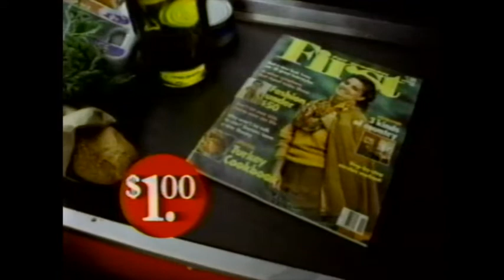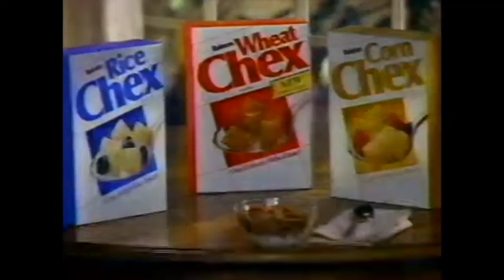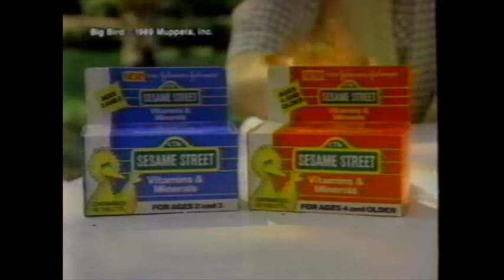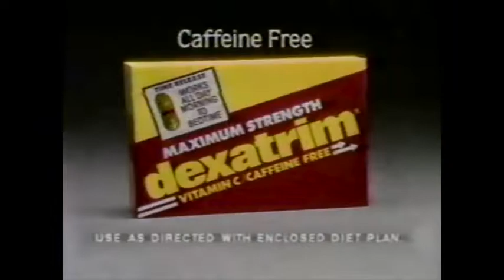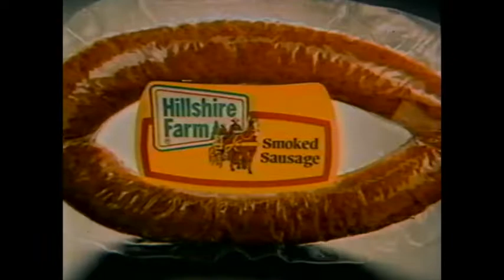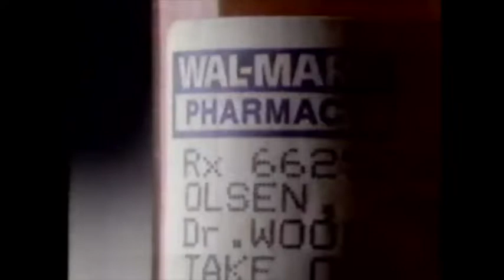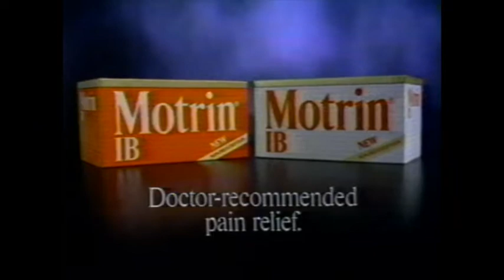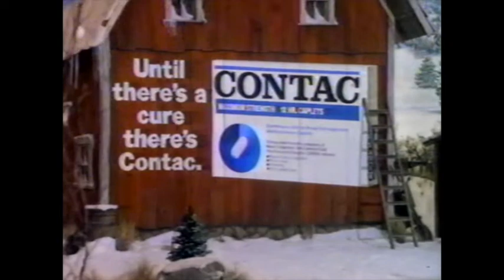NBC/WECT commercials, 10/5/1989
Aired during "Days of our Lives", "Another World", and "Santa Barbara" on WECT-Wilmington, NC.

00:00 "DOOL" intro
00:33 Fiberall
00:49 Centrum
01:18 Ultra Pampers Plus
02:03 Children's NyQuil
02:18 Summer's Eve
02:34 The Sugar Association
02:49 First for Women magazine
03:20 Rice Krispies Treats
03:49 Fisher-Price
04:19 Orville Redenbacher's Light
04:35 "DOOL" bumper
04:40 Almond Delight
04:56 Chevrolet
05:26 Baby Fresh wipes
05:56 Maxwell House
06:26 Suave
06:56 Campbell's Home Cookin' Soup
07:12 Gerber Baby Formula On-Line
07:42 Gerber Baby Formula
08:14 "DOOL" bumper
08:27 "Another World" promo
08:36 "Mancuso FBI" promo
08:47 Columbus County Agricultural Fair
08:58 Wilsons Supermarkets
09:28 WECT daytime promo
09:48 WECT NewsCenter ID
09:54 Jergens Aloe & Lanolin soap
10:09 Keebler Suncheros
10:39 Dow FreezLoc
11:09 Wheat Chex
11:39 Motrin IB
11:56 Ocean Spray Cran-Raspberry
12:11 Fruit of the Loom
12:41 Honey Maid
13:11 Duracell
13:41 GE Soft White lightbulbs
13:56 "Santa Barbara" promo
14:18 Jimmy Dean Sausage Biscuits
14:33 Jergens Ever Soft
15:03 Allied Fibers Worry Free carpet
15:32 MCI Primetime
16:03 Kudos bars
16:18 "DOOL" closing logos
16:30 "Dream Date" promo
16:50 Tart's TV, Furniture & Appliance
17:21 WECT daytime promo
17:50 WECT NewsCenter ID
17:56 NBC News at this Hour with Tom Jamieson
18:25 "Another World" intro
19:02 Hershey's Miniatures
19:32 Fact Plus
19:47 Sesame Street Vitamins
20:02 Nabisco Instant Cream Wheat
20:17 Milk-Bone
20:34 Metamucil
21:19 NyQuil
22:05 Ivory Free
22:35 Contac
22:50 Aquafresh
23:20 Dexatrim
23:50 GE Soft White light bulbs
24:20 Tums E-X
24:36 Maxwell House Colombian Supreme
24:51 Rice-a-Roni
25:21 Snickers & Milky Way Snack Size
25:51 The Sugar Association
26:07 "Another World" bumper
26:18 "NBC Nightly News" promo
26:29 Havertys Furniture
26:58 Jay Taylor Exterminating (x2)
27:29 WECT NewsCenter promo
27:58 WECT NewsCenter ID
28:03 "Another World" bumper
28:13 Orville Redenbacher's Light
28:28 Hillshire Farm
28:58 Dow FreezLoc
29:28 Rice Krispies Treats
29:58 Mattel Disney Dream Time Carousel
30:13 "Santa Barbara" promo
30:36 Jergens Aloe & Lanolin soap
30:51 Mrs. Butter-Worth's Pancake Mix
31:21 Fruit of the Loom
31:51 Hershey's Miniatures
32:08 Mrs. Dash
32:23 Nabisco Instant Cream Wheat
32:53 Baby Fresh wipes
33:23 Oster
33:53 Eureka
34:09 "Another World" credits
35:33 "Hardball" promo
35:53 Bryan Juicy Jumbos hot dogs
36:03 Walmart Pharmacy
36:34 WECT daytime promo
37:04 WECT NewsCenter ID
37:08 NBC News at this Hour with Tom Brokaw
37:38 "Santa Barbara" intro
38:15 Hershey's Miniatures
38:30 Mr. Clean
39:00 Pringles Light
39:30 NyQuil
40:00 The Sugar Association
40:17 Rolaids
40:33 Jergens Ever Soft
41:03 Efferdent
41:18 E-P-T
41:33 Extra Strength Tylenol
42:03 Summer's Eve
42:19 Kraft Cholesterol-Free Mayonnaise
42:34 Suisse Mocha coffee
43:05 Jergens Aloe & Lanolin soap
43:20 Wheat Chex
43:35 Motrin IB
44:05 Hershey's Kisses
44:20 "Santa Barbara" bumper
44:26 Snickers & Milky Way Snack Size
44:56 "Today" promo
45:07 Whiteville Super Sale #2
45:17 General Mills Total
45:47 Wilsons Supermarkets
46:17 Havertys Furniture
46:47 WECT "The Cosby Show"/"Who's the Boss" promo
47:08 WECT NewsCenter ID
47:11 "Santa Barbara" bumper
47:17 The Sugar Association
47:33 Fisher-Price
48:03 Heinz HomeStyle Gravy
48:33 Chef Boyardee
49:03 Ocean Spray
49:18 First for Women magazine
49:48 Massengill
50:18 Contac
50:34 "Days of Our Lives" promo
50:55 Skippy Premium dog food
51:10 Huggies
51:40 Snuggle
52:10 Colgate